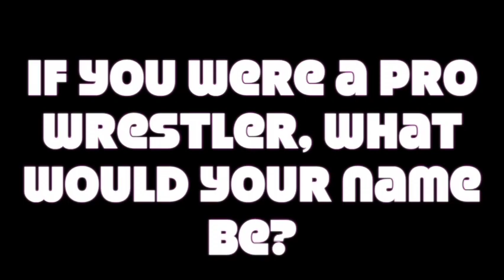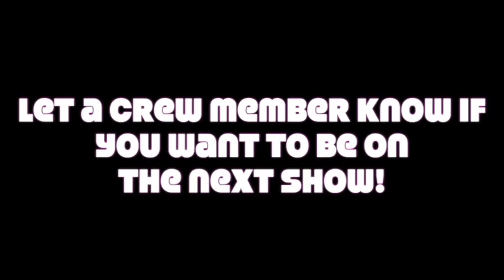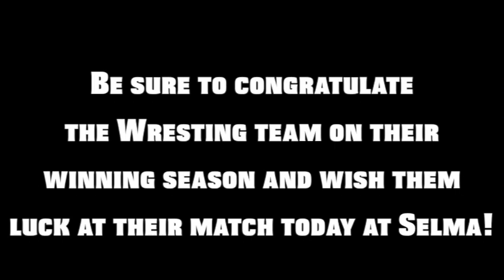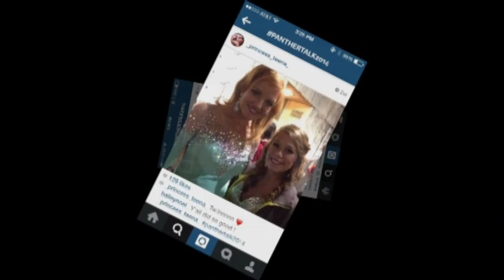Panther Talk 5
This video is about Panther Talk 5